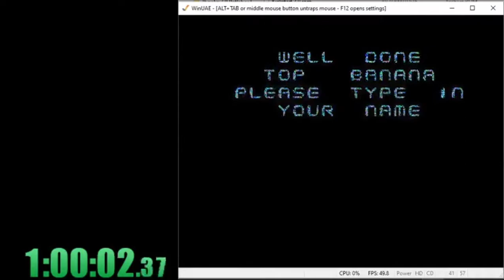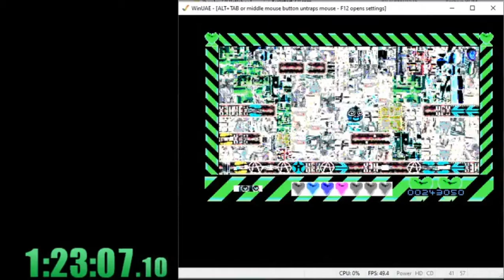Compilado Top Banana ft. VlackSR, FedePG52, NeisRosver